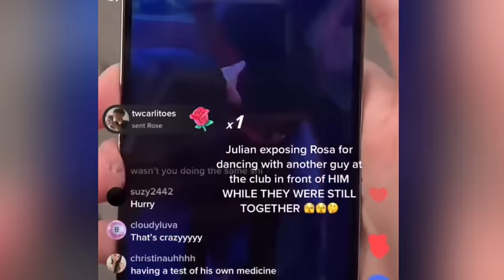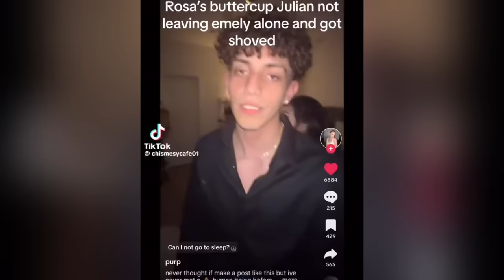JULIAN BARBOZA REVEALS THE TRUTH ABOUT ROSA & LIL JERZ!? IS HE USING SHAWTYBAE*SHOCKING*